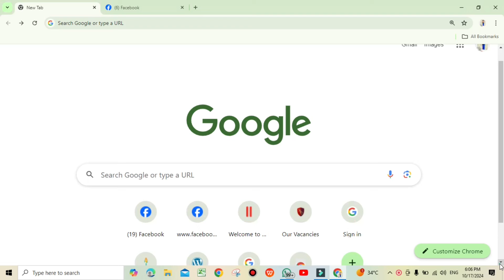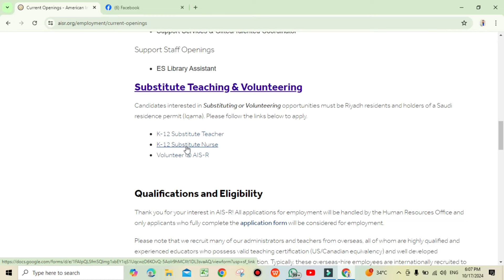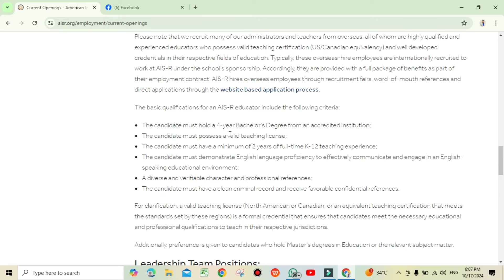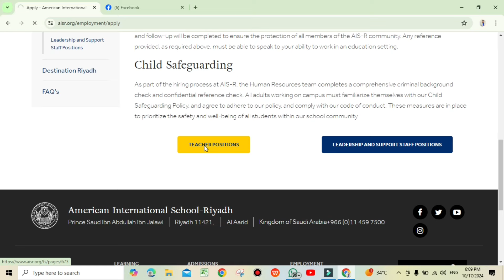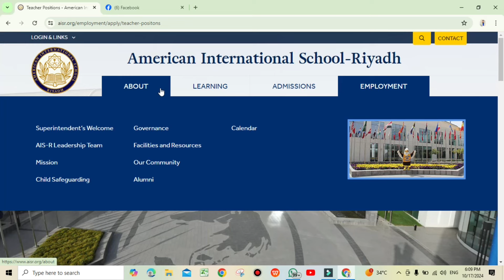Teaching staff require school in Riyadh 2025-2026